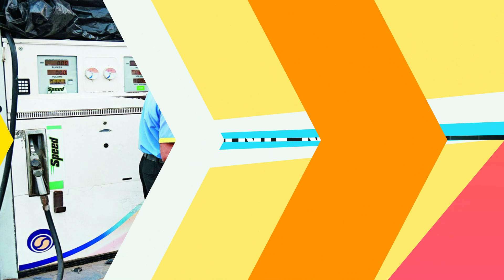Today's petrol and diesel price/Rising Petrol & Diesel Prices/odia jhia